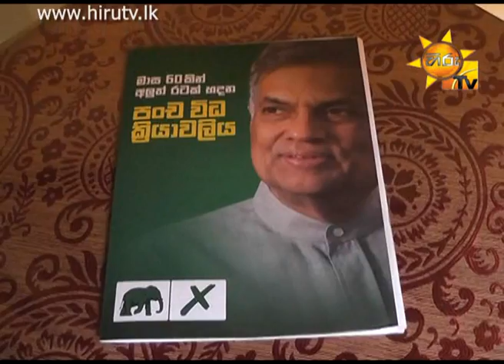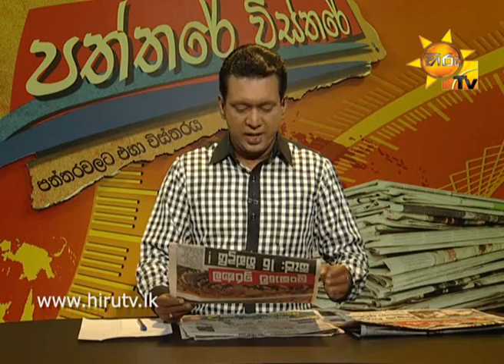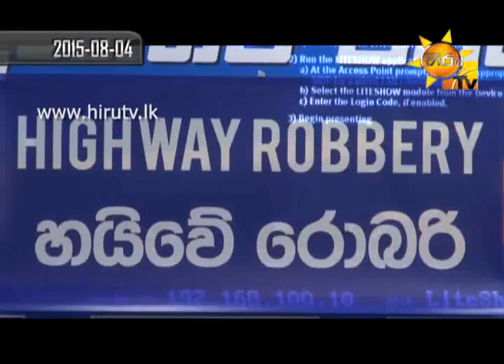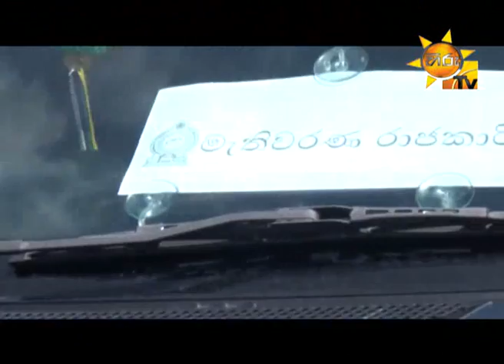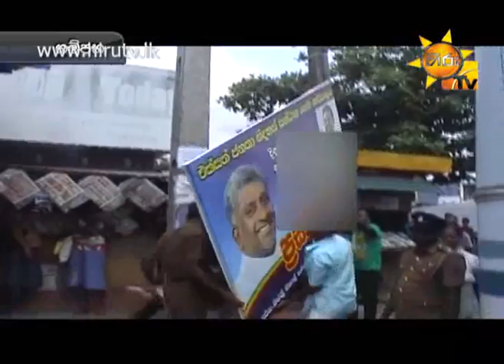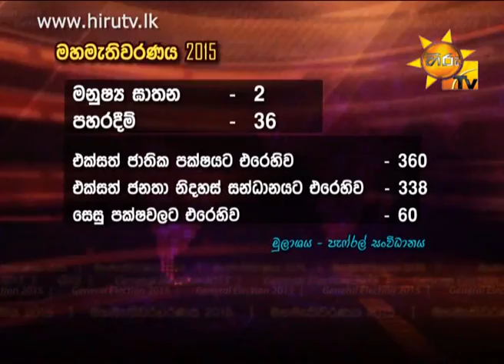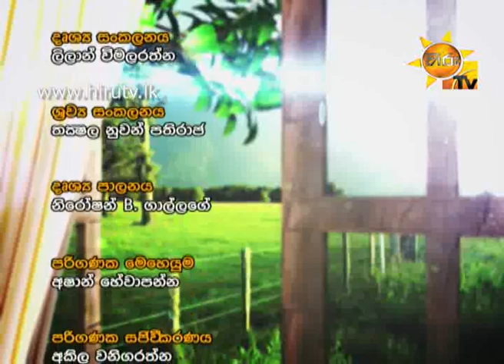Hiru TV Paththare Wisthare EP 1109 | 2015-08-09